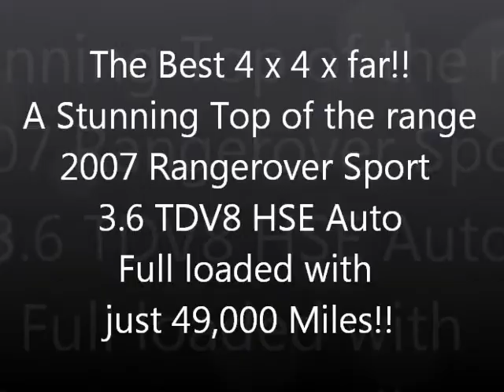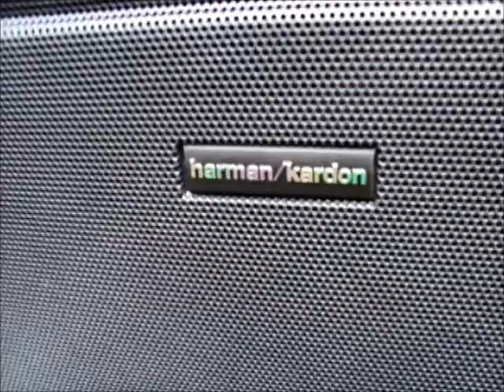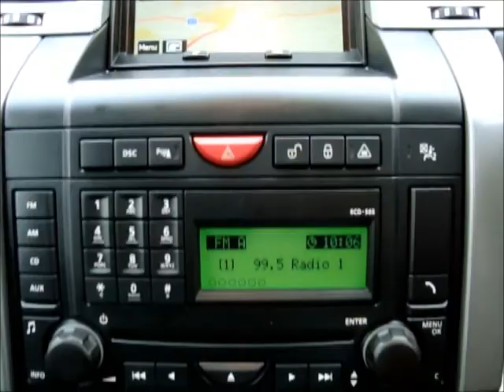2007 Landrover Rangerover Sport 3 6 TDV8 HSE Auto SAT NAV SUNROOF SIDE STEPS